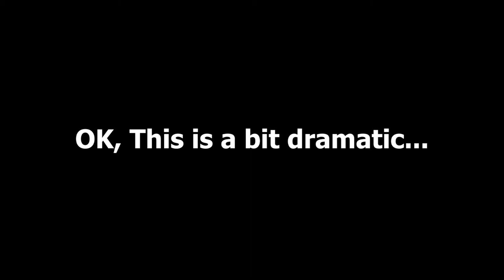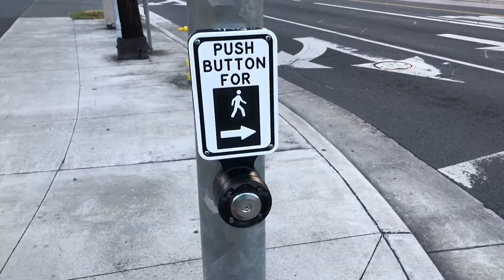🚗I ALMOST GOT RUN OVER!!!🚘